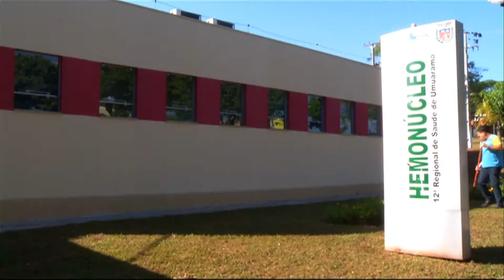TV UP / UP NOTÍCIAS - Hemonúcleo de Umuarama precisa de doadores de sangue (05/12/2013)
Matéria exibida no telejornal UP NOTÍCIAS em 05/12/2013. Repórter: Nina Piastrelli e imagens de Rafael Franco.